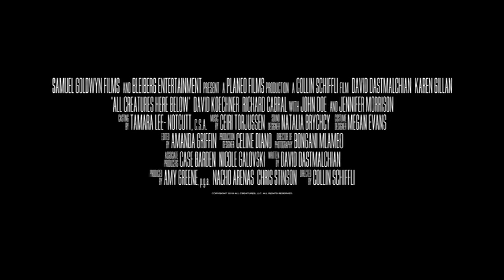All Creatures Here Below (2019) Official Trailer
Gensan and Ruby struggle to thrive in the face of abject poverty. When Gensan loses his job, and is forced to break the law, he sets out on the run with Ruby across the country, to seek refuge in Kansas City, a place Ruby's deeply afraid of. Ruby's indelible choices, and desire to make a family, complicate their journey to freedom.

In Theatres May 17th, 2019